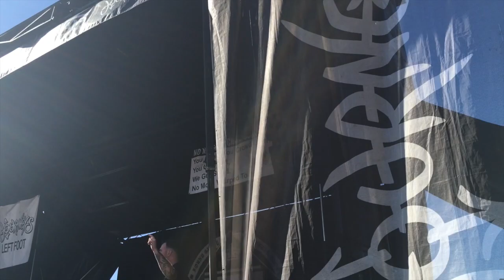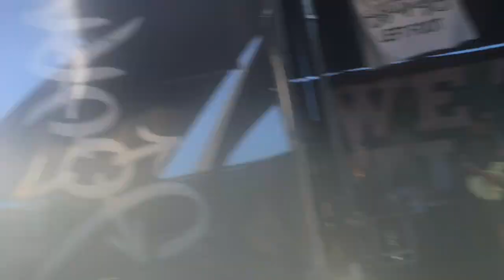Vegas Vacay Warped 2016 VLOG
Went to Vegas with friends for a few days, drank, sang publicly, walked the strip, and went to warped 2016 to see some of our fav bands play!

About 6 min into the video you get to see the bands start playing, first half of the video was just us being goofy drinking in Vegas!

Bands at warped in the video are:
New Found Glory
Yellowcard